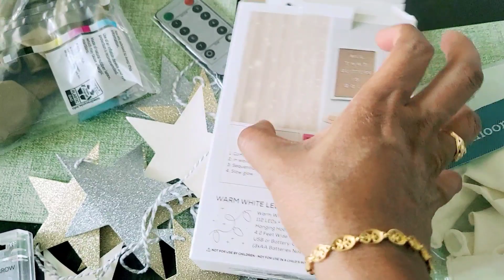Party కి || Backdrop decoration|| Ballon garland macking || ఇష్టమైనవి దృష్టిలొ పెట్టుకొని చెసినవి